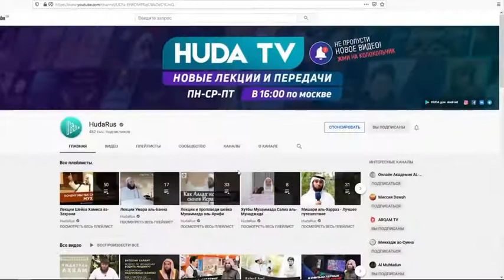❤️Muhammad Al Kurdi Rassiyaliklar uchun Ollohdan panoh so'radi va Qur'on tilovat qildi